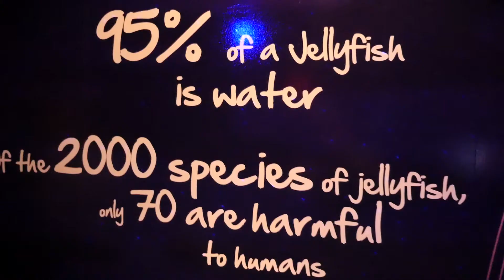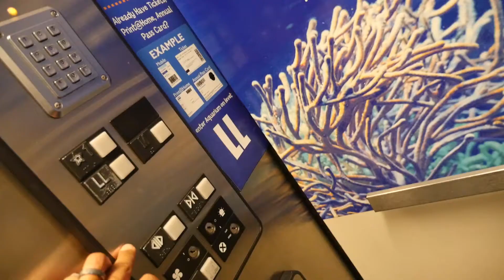A golden birthday | He turned two!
We spent Jackson's 2nd birthday at Sea life and he enjoyed it!

Camera gear
Panasonic Gh4
LUMIX Lens
Canon G7X
Go Pro Hero 5
Joby Gorilla Pod
Music
Jackson is  2 Years old.     Malcolm is 8 months